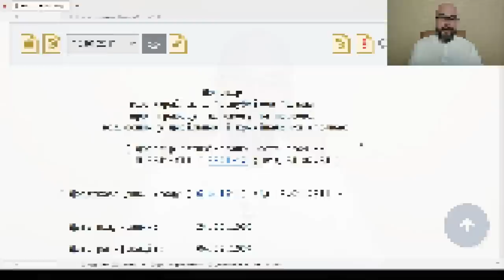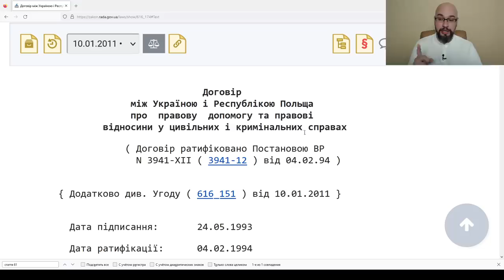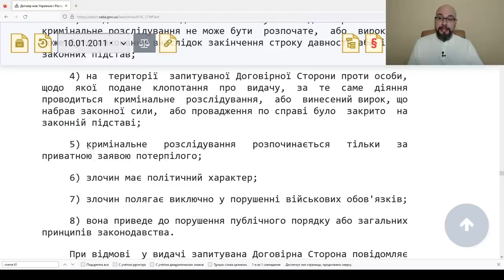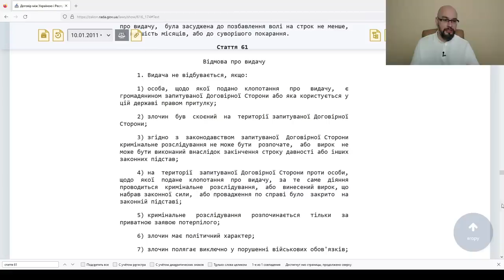Экстрадиция уклонистов в Украину - Арахамия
Давид Арахамия заявил о возможности экстрадиции в Украину мужчин, которые купили справки ВЛК либо другие документы, позволяющие выехать мужчине из Украины во время военного положения и мобилизации. Разбираемся с такими вопросами: возможна ли экстрадиция? Какая процедура? Могут вернуть в страну, где идет война?